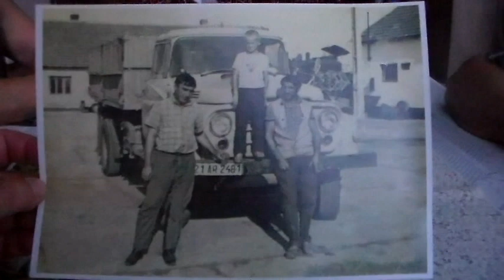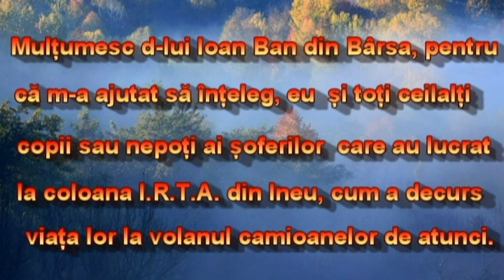O viață șofer la ITA Ioan Ban 9